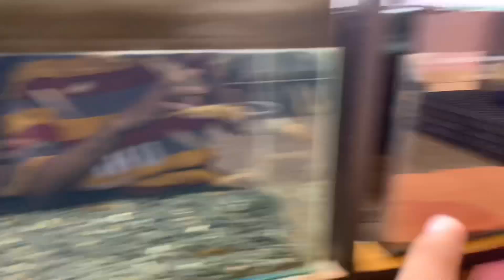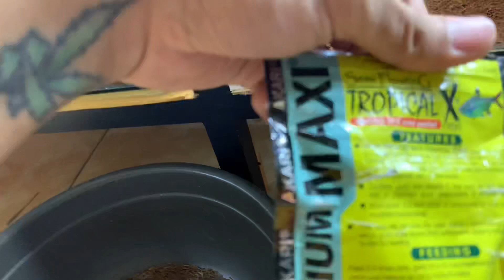SORTIR ANDRAO , SAMPAI SETINGAN TANK SELAMA PROGRES MENTAL‼️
Oke guys buat yang mau tanya” lebih lanjut  atau ada yang kurang jelas bisa Follow ig channa_kita_official link ada di bawah ya 🙏🏻
Dan langsung saja DM kita jika ada mau req vidio atau tanya” tentang hall” yng kurang jelas
Sekian jika ada salah mohon maaf , semoga vidionya bermanfaat , thank u guys 🙏🏻